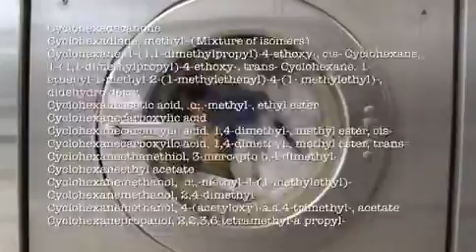Meet the woman who hasn't produced any...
Lauren Singer, who majored in environmental science, began working towards living a 'Zero Waste' lifestyle while still studying at NYU and has been completely 'trash-free' for the past two years. She is the founder of The Simply Co.